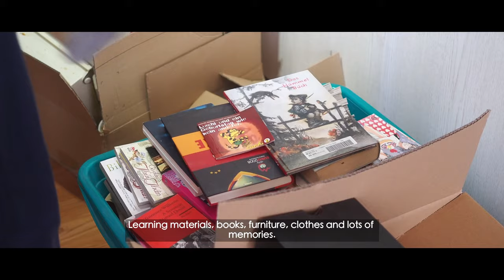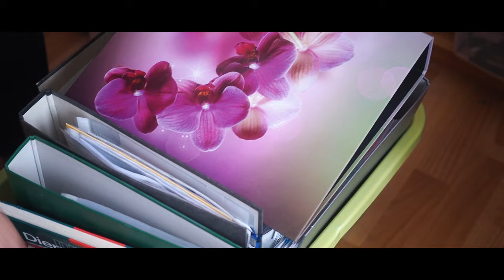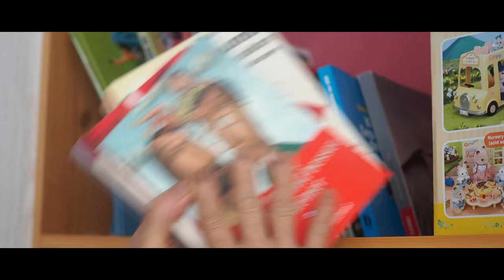22 - Surprising Grandma with an extreme room makeover I IKEA DIY cozy bedroom I slow living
We turned my mom's old room into my grandma's bedroom. It was an extreme room makeover.